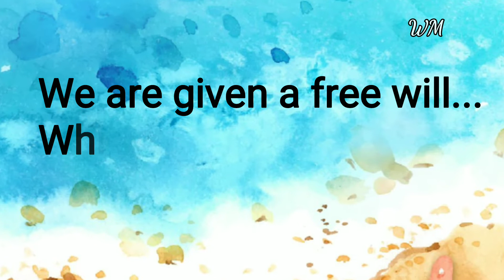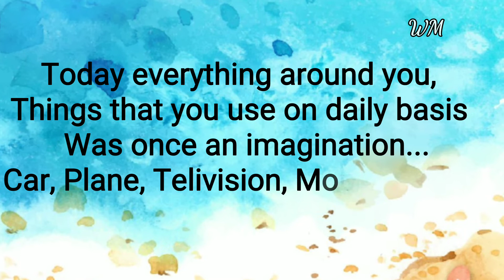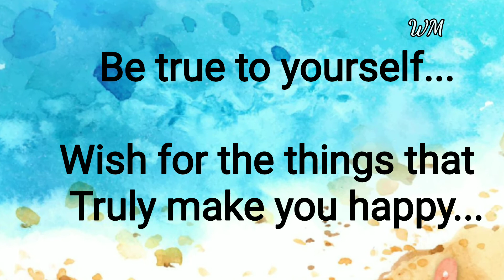Learn White Magic Activity 4...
Love you...

Happy Magic Till We Meet Again...